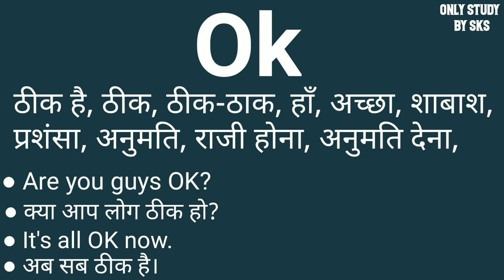ओके मीनिंग | Ok meaning in hindi | Ok ka matlab kya hota hai | Ok ka arth kya hota hai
Ok meaning
ok meaning in hindi
ok ka matlab
ok ka matlab kya hota hai
ok ka matlab kya hai
ओके का मतलब क्या होता है
ok का मतलब क्या होता है
ok ka matlab hindi mein kya hota hai
ok ka meaning
ok ka matlab kya hua
ok ka arth
ok ka arth kya hota hai
ok ka arth kya hai
ok ko hindi mein kya kahate Hain
ok ko hindi mein kya bolate hain
ok ko hindi mein janiye
ok ko hindi me kya kehte hai
what is meaning of ok
hindi meaning of ok
meaning in ok
ok ka matlab hindi mein